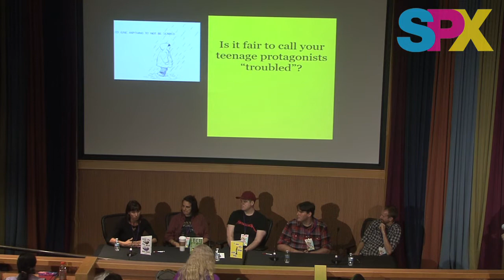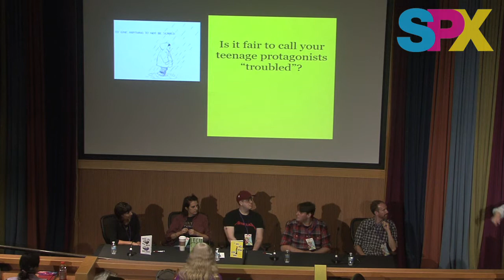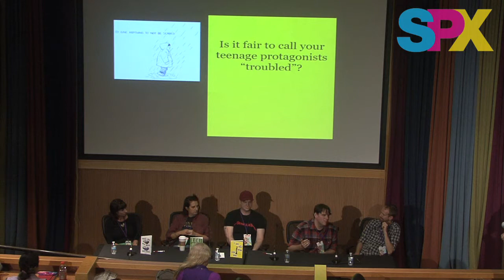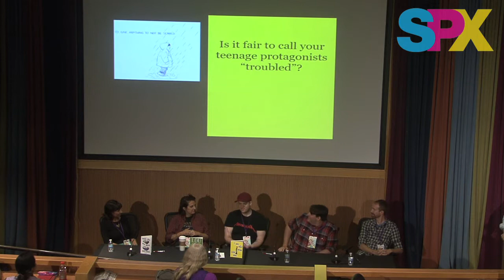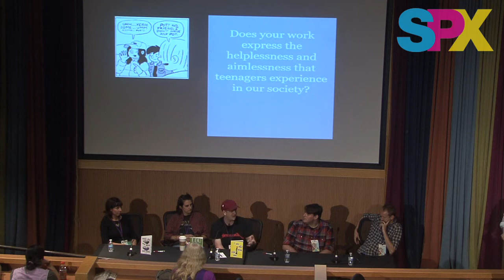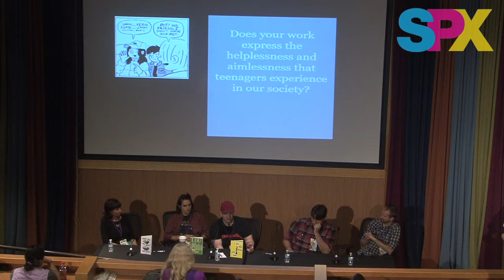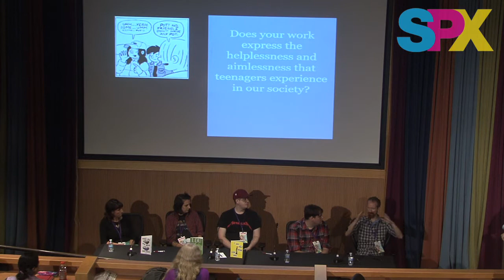SPX 2017 Panel - Troubled Teenagers and Modern Times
Panelists Mardou(Sky In Stereo), Charles Forsman (The End Of The Fucking World, This is Not Okay), Sean Knickerbocker (Killbuck), Melissa Mendes (Lou, The Weight) and Nate Powell (Any Empire, Swallow Me Whole), led by moderator Craig Fischer, discuss how they are able to realistically and empathetically create vivid teenage characters who are struggling with morality, mental illness, drugs and the pressures of society.